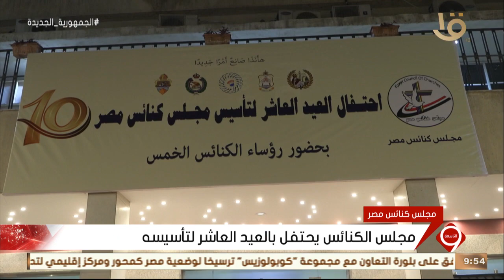نشرة التاسعة | البابا تواضروس: فكرة وجود مجلس للكنائس موجودة في دول كثيرة